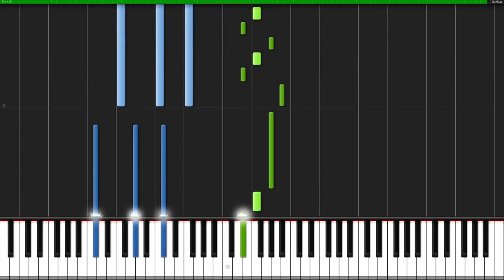Nuvole Bianche Ludovico Einaudi Piano Tutorial Synthesia